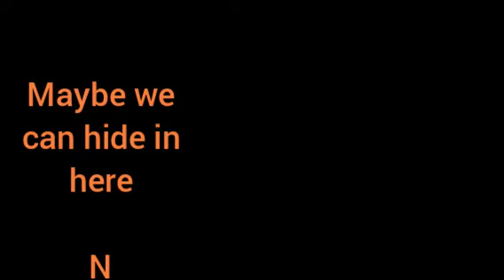alphabet lore story s3 EP 6 (the mineshaft part 2) trailer